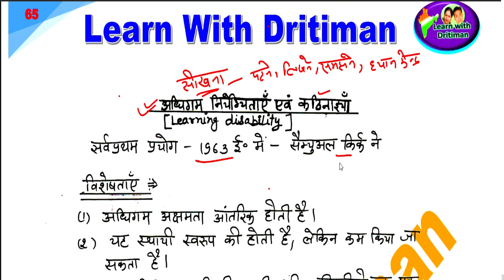अधिगम/ 9/ learning/ education psychology/ REET main/ REET Exam 2022/ REET 2023/ rsmssb/ rpsc